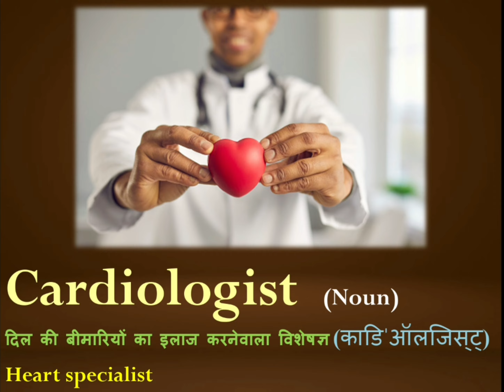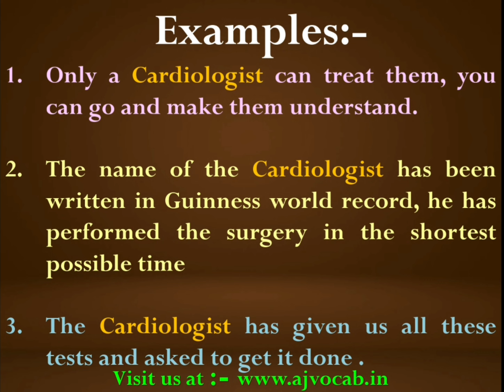दिल के डॉक्टर को English में क्या बोलते हैं | Dil ke doctor ko english me kya kahate hai | AJ Vocab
दिल के डॉक्टर को English में क्या बोलते हैं | Dil ke doctor ko english me kya kahate hai | Dil ke doctor in English | AJ Vocab

Vocabulary | Vocabulary Words | New English Words | Daily Use English Words | AJ Vocab